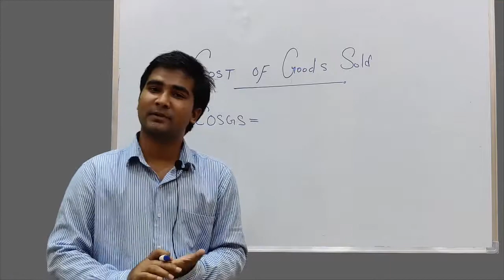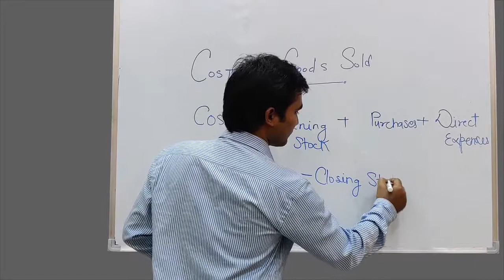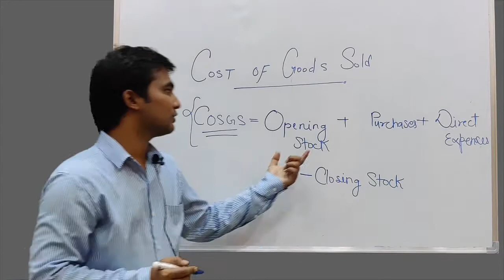Cost Of Goods Sold Formula Trick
Trading Acoount Pure trick. ek baar jarur daikhe. Aap ko pasand aygi.

cogs formula
cogs trick
cogs
how to calculate cogs
how to calculate cost of goods sold

GEAR USED To Buy From Here:-

AUDIO MIC

GREEN SCREEN